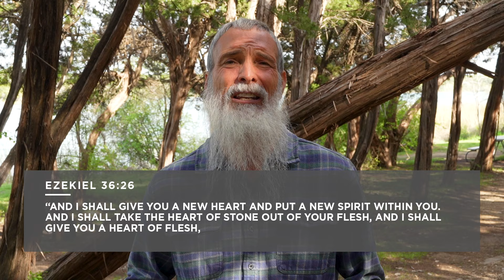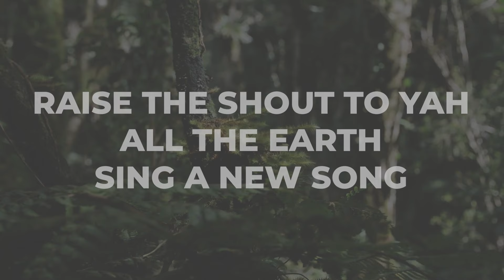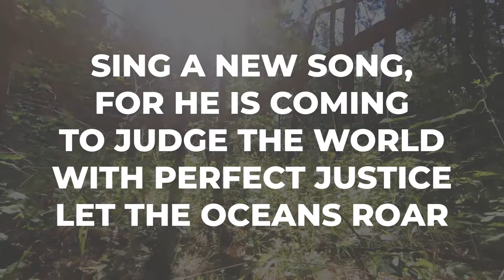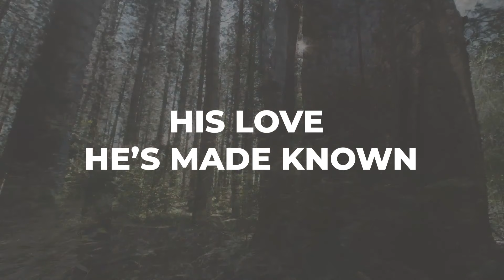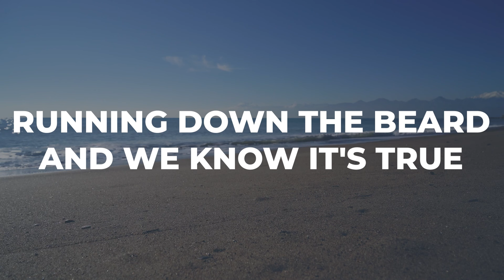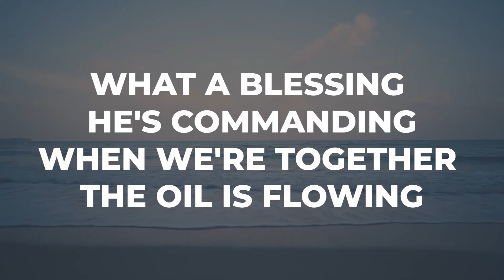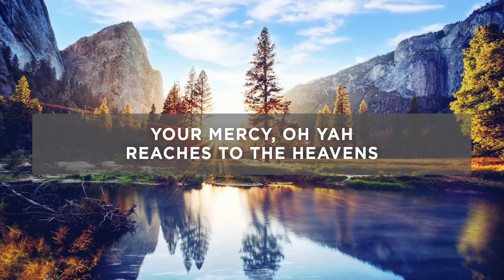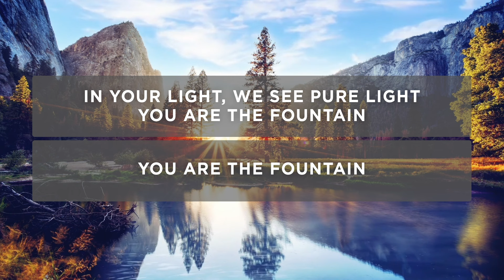Home Worship Vide Resource 211